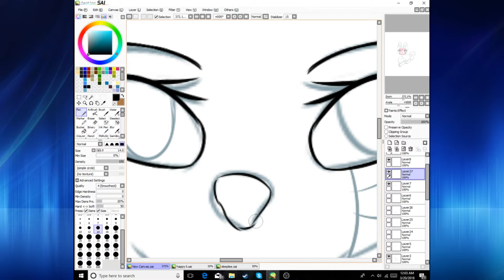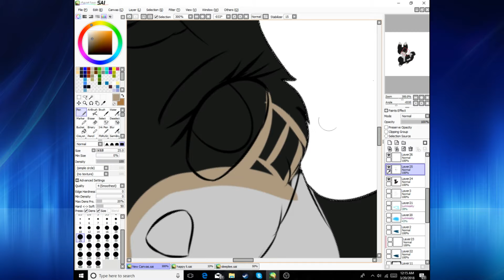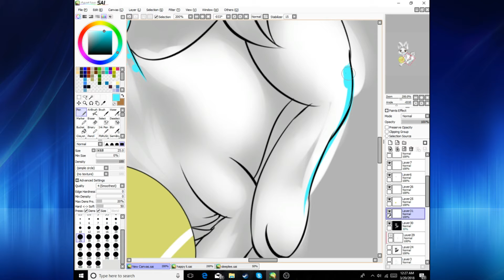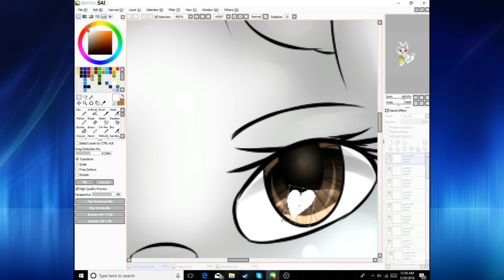{speedpaint} my ball myth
hope everyone is have a go day and if you want me to draw something send it to my skype/hangouts. hope you like it :} and yes i know the backround is bad I NOT OWN ANY OF THE SONG

songs Galantis - No Money submatik one ft holly